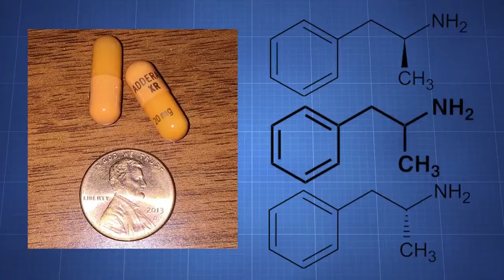Dopinggebruik en esports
In dit item hebben we het over het gebruik van doping in e-Sports.

Dit item is onderdeel van Aflevering 94 van Onder Mediadoctoren met René Glas over 'esports.'

➣Over ons
Onder Mediadoctoren is een tweewekelijkse podcast waarin inhoudelijke en wetenschappelijk-geïnformeerde discussies worden gevoerd over de media. Twee mediawetenschappers – Vincent Crone en Linda Duits – bevragen iedere uitzending een mediakwestie.

Ze laten daarbij andere experts, programmamakers of wetenschappers aan het woord en kijken welke antwoorden er bestaan op de centrale vraag.

Onder Mediadoctoren is bedoeld voor luisteraars die een sterke interesse hebben of werkzaam zijn in media, communicatie, journalistiek, digitale media of populaire cultuur.